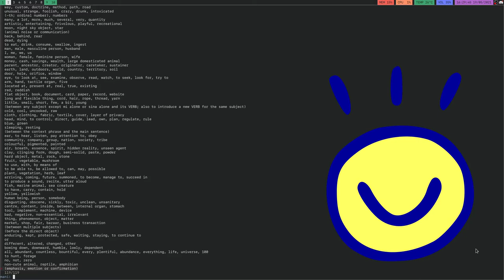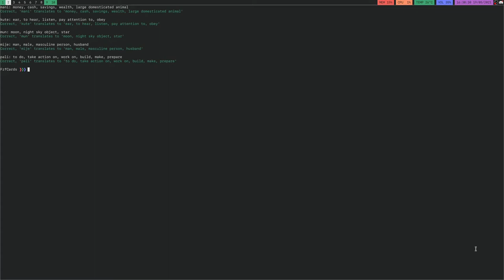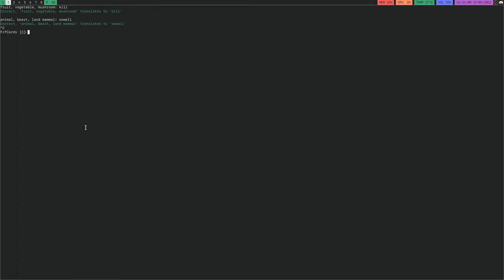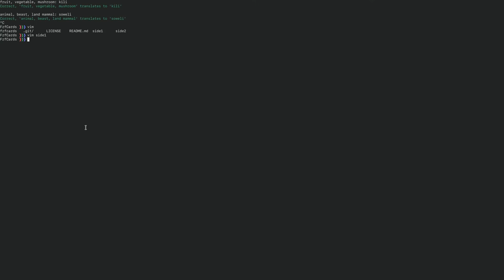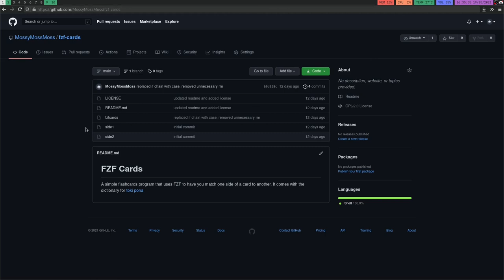Recap Flashcard In Your Linux Terminal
Here's a shellscript I've written to learn things in a flashcard-like style right in the linux terminal! Comes preloaded with the toki pona dictionary but feel free to create your own flashcard deck!

I have moved from GitHub to Codeberg